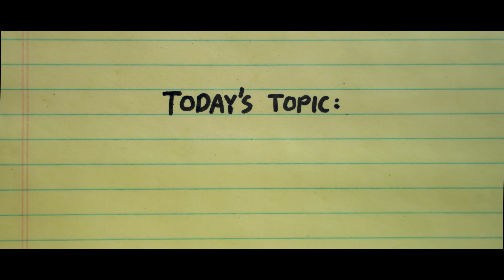We Didn't Read It: EP 18 - Oedipus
Delve into the depths of Greek tragedy with a comedic twist as the "We Didn't Read It" crew improvises their way through Sophocles' "Oedipus Rex," proving that even ancient family drama can be side-splittingly funny.